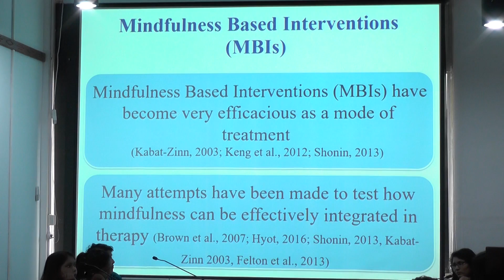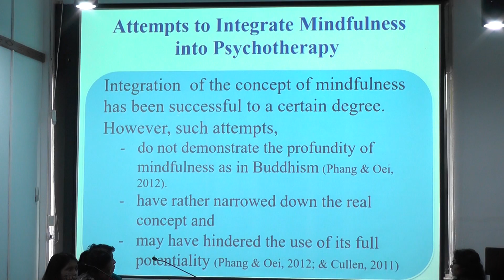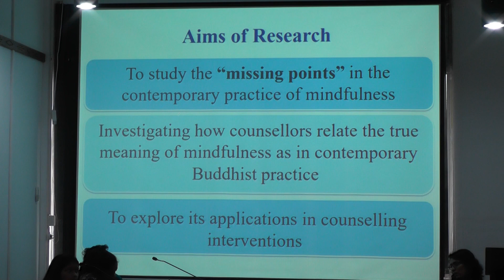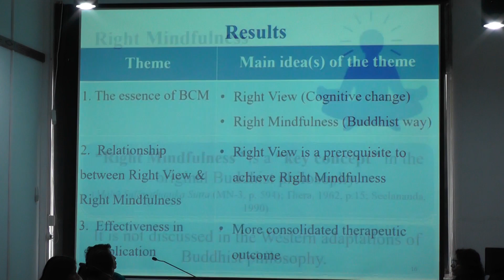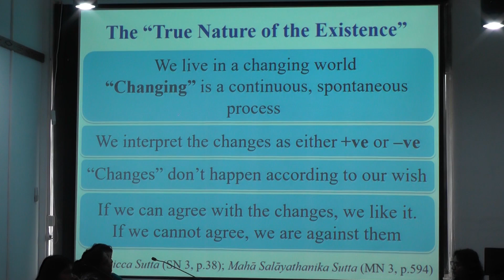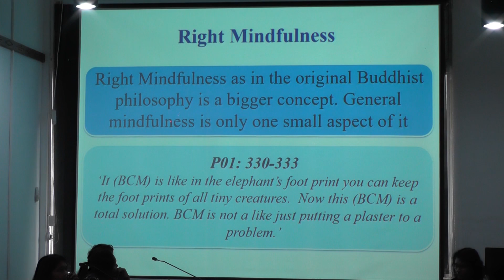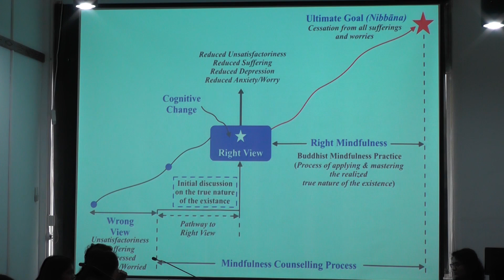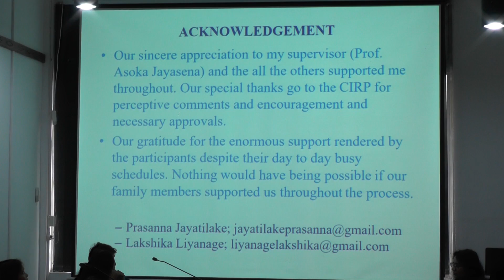Effectiveness in Application of General Concept of Mindfulness and Buddhist Concept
Effectiveness in Application of General Concept of Mindfulness (GCM) and the Buddhist Concept of Mindfulness (BCM) in Psychotherapeutic Interventions P Jayatilake and L Liyanage